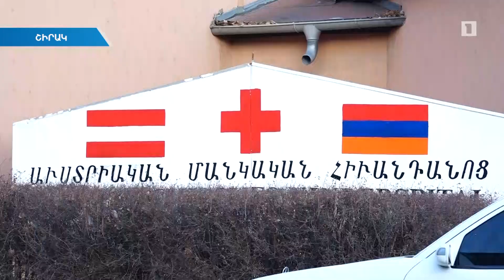Շիրակի մարզպետը հիվանդանոցի տնօրեն է նշանակել իր հովանավորյալին. նախկին տնօրեն